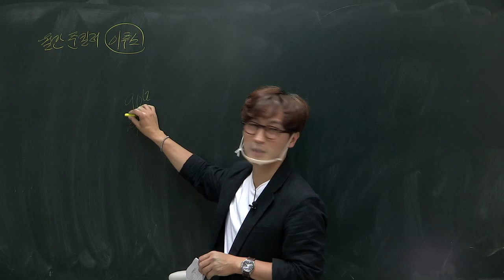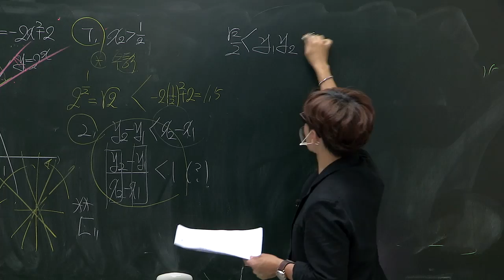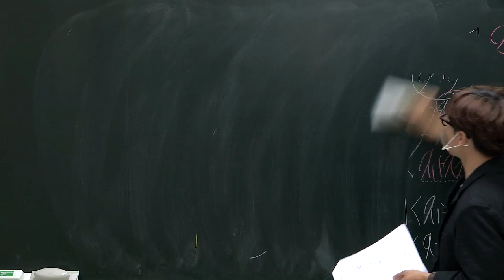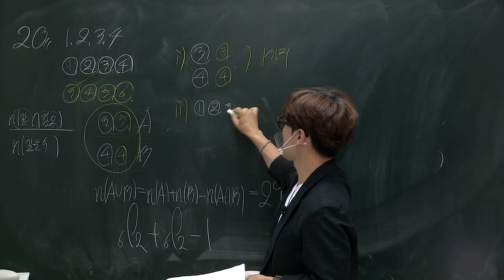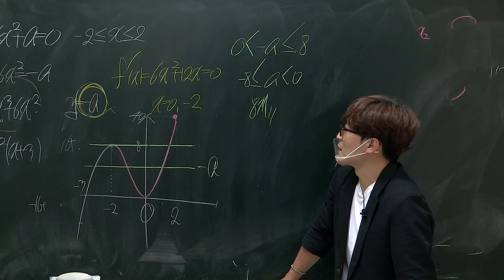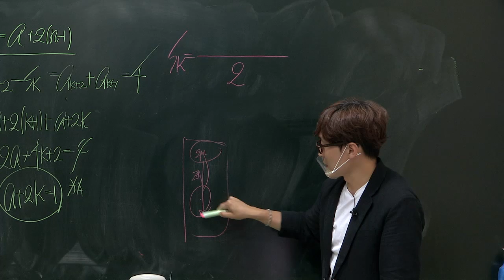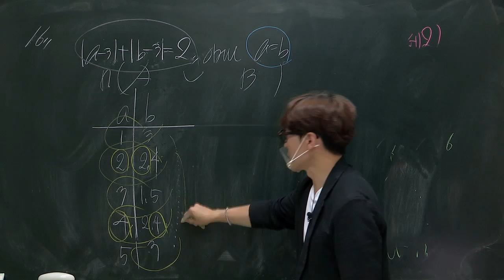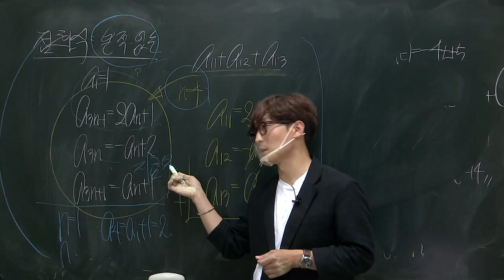[2021학년도 이투스 학평/모평 풀서비스] 6. 18 고3 수능모의평가 수학(나) 해설강의 2교시 - 정현경선생님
매 순간 변수에 변수를 거듭한 수능 전반전
그 끝자락에서 치른 6월 첫 모의평가
새로운 후반전을 위한 단단한 디딤돌이 되길
이투스가 끝까지 응원하겠습니다

이제 다시 시작입니다,

쉬웠다? 어려웠다?
상대적인 느낌보단 객관적인 기준이 필요한 때

6월 모평에 상처받은 사람들은 여기로 모여
쫄지말자 수험생! 시작하자 이투스!

6평 ETOOS CARE